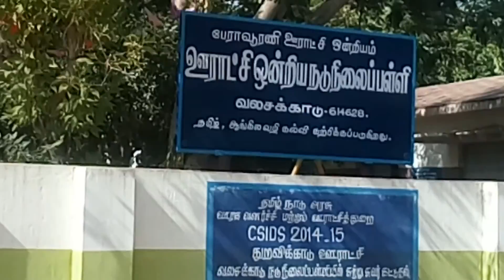Solve the road problem... Pums valasakkadu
During the raining season cannot enter the school so make good road